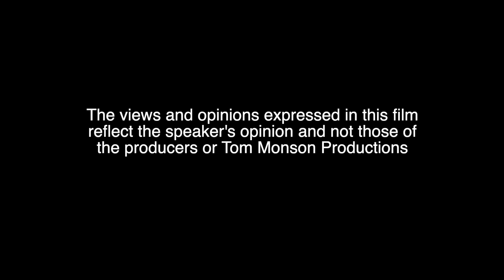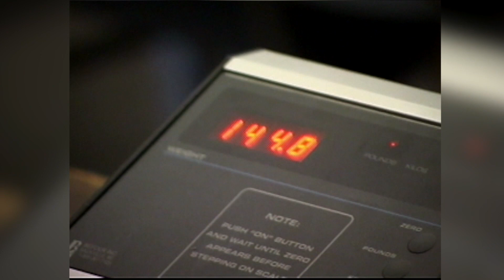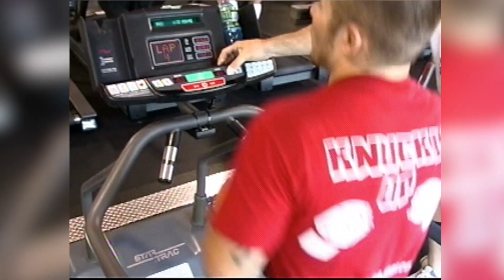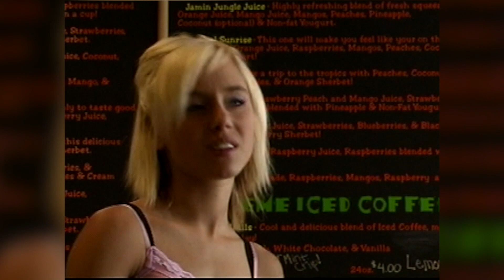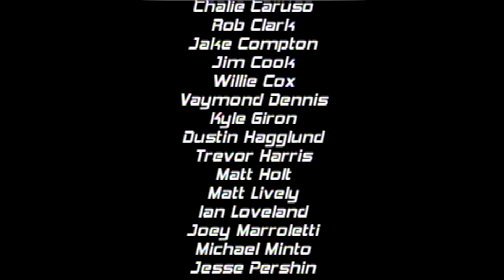Cage Fighter, The Movie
The Cage Fighter Movie goes behind the scenes to look at the life of fighter. Learn about the commitment, the training and the spectators. Watch the fights, the tactics, the commitment, the fun, and why people step into the cage.